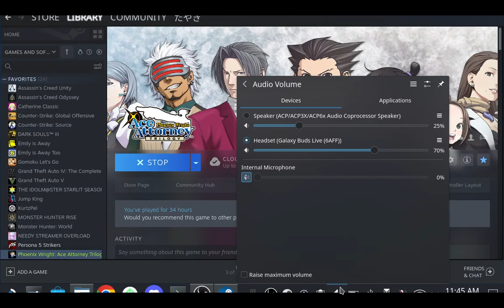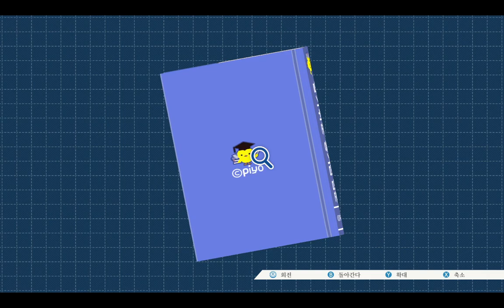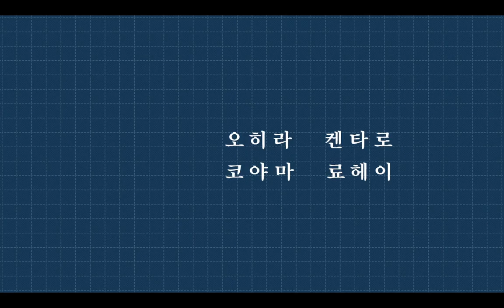[20230519] Phoenix Wright: Ace Attorney Trilogy 😴 - Part 1